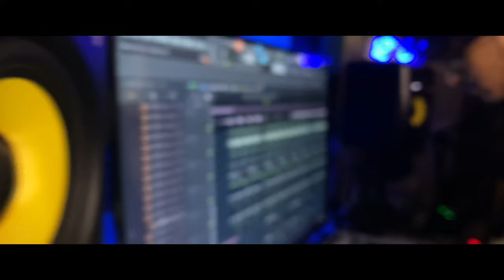HATS - TROLL (Official Music Video) Shot With iPhone 11 Pro Max | 4K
Music Directed by BiG D
Vocals - BIG D | Amos Paul
Beat Programming & Mixing- Nesh(DJ ThineZ)
Keys and Programming- Shanthosh
Mastering -BiG D
Lyrics - HATS
Music Video Directed and Edited by Kesh
THIS MUSIC VIDEO WAS SHOT INDOOR WITH iPHONE 11 PRO MAX DUE TO LOCKDOWN SITUATION